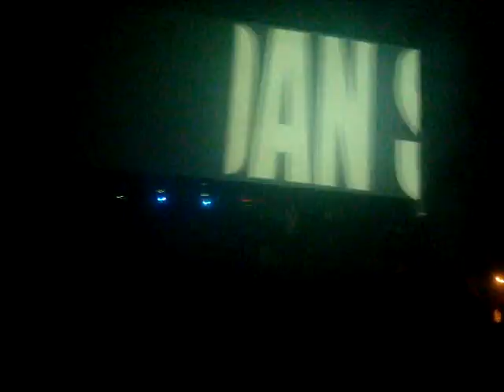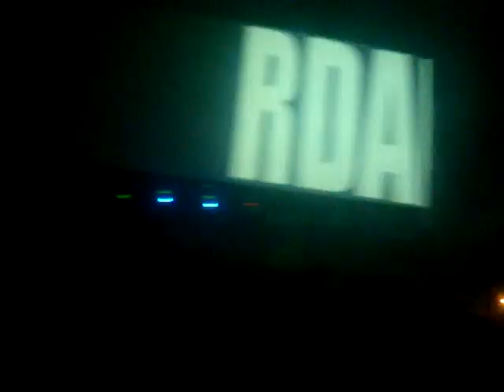Jordan Suckley @Tranceport Fest Buenos Aires -CAIX-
JORDAN SUCKLEY -TRANCEPORT FEST- JUNIO 2012